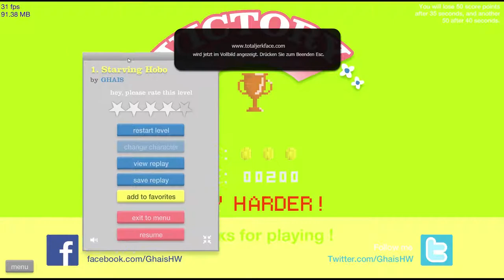Komplett verrückt - Willkommen auf diesem Kanal! | Let's Play Happy Wheels #01 [GERMAN]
Dir gefällt das Video? Ich würde mich tierisch über einen Like freuen!